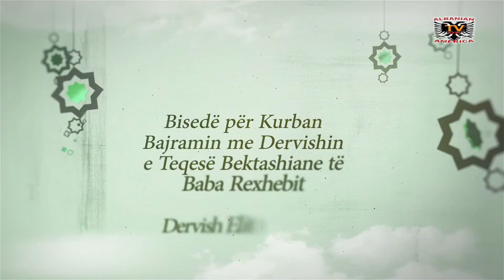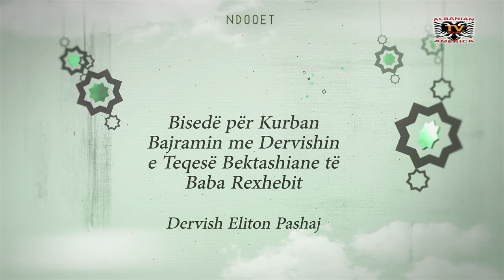Bisedë me Dervish Eliton Pashaj për Kurban Bajramin